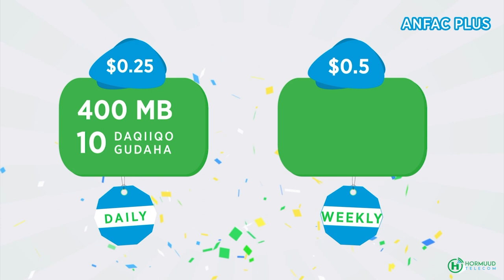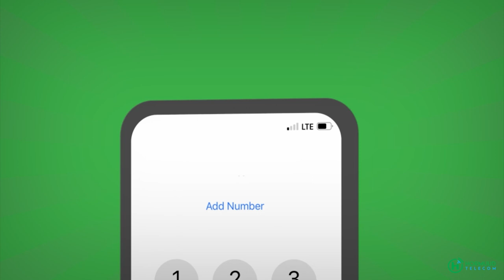Soomaalida Kenya oo safaf dhaadheer ugu jiro doorashada madaxweynaha ee dalkaasi